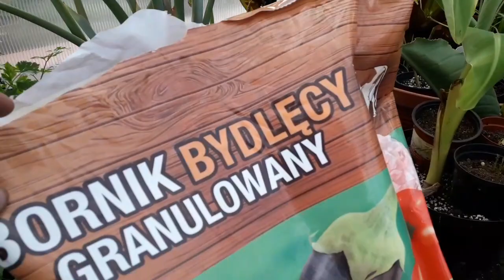Musa Blue Java przesadzanie do skrzynek